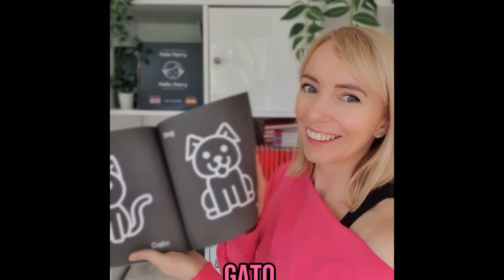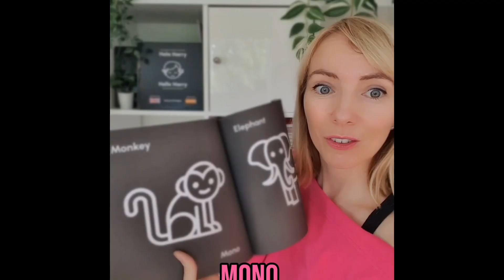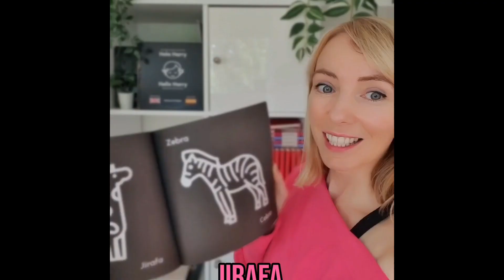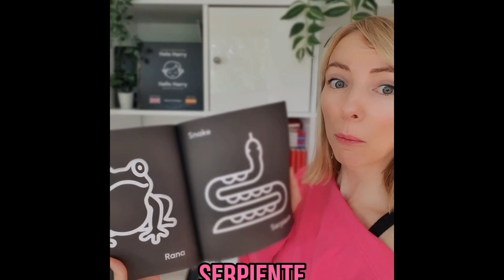Animals/Animales: First animals in English and Spanish read aloud by author Katrina Gallagher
An ideal place to bring your animal-loving child’s linguistic journey!  Your child can listen and copy the words that are read out loud by the author Katrina Gallagher!

Pre-school, reception, KS1 and KS2 Spanish and English animal words.